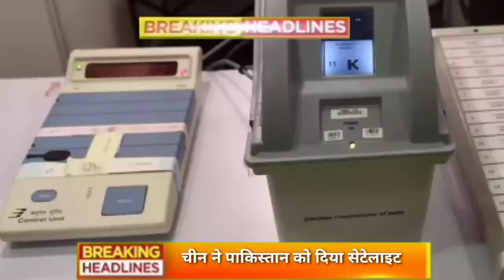Aaj 15 November sabhi mukhya taza samachar ||Sansad mai Nagrikta kanun par bole amit shah